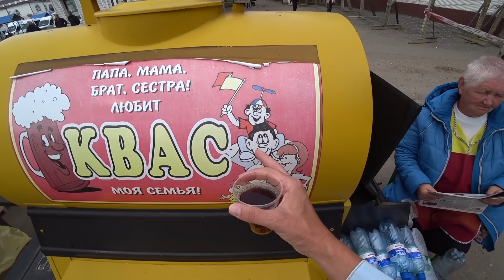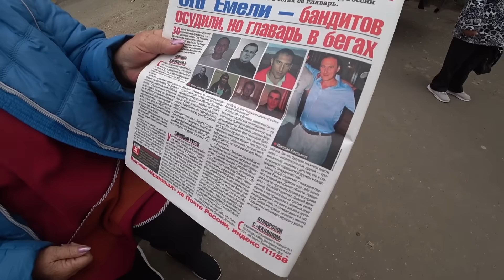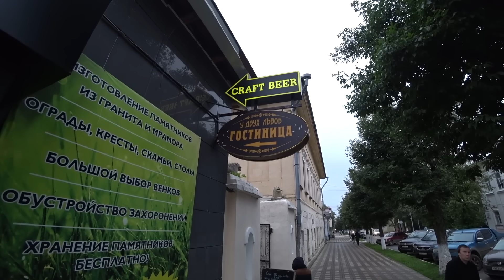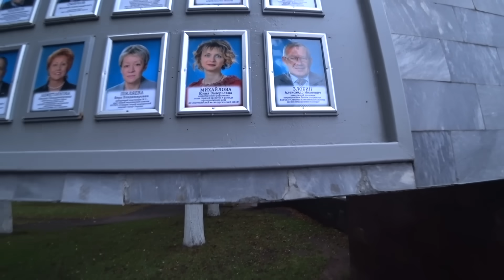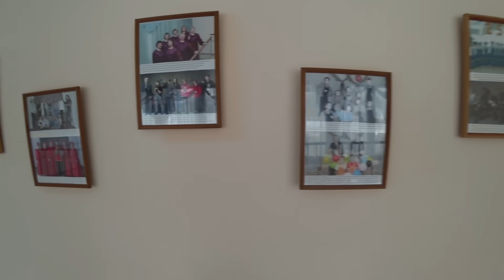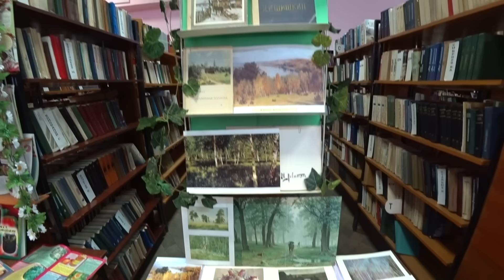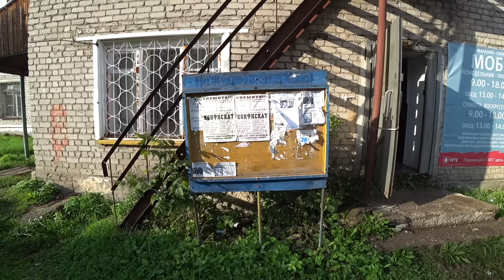Is This Really Europe?!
🇷🇺 What do you think of when someone says the word 'Europe'? Maybe Paris or Milan? Maybe the beaches of Spain or the mountains of Switzerland. Well there is another Europe that stretches out along the eastern border of the great continent. There you will find cities and towns the names of which we were not taught in the West but yet they are as much Europe as Manchester or Munich is. I took a trip to towns named after men with blood on their hands to see for myself...